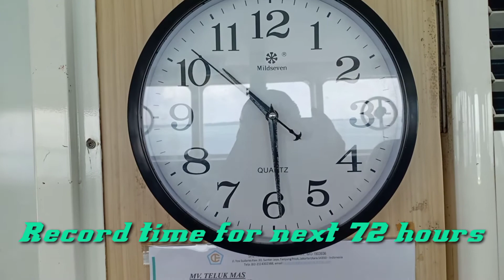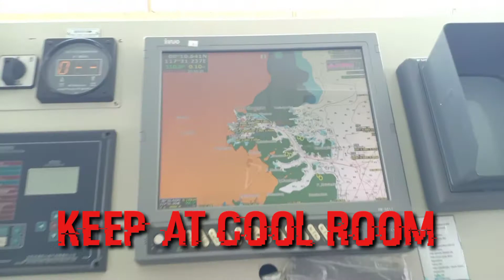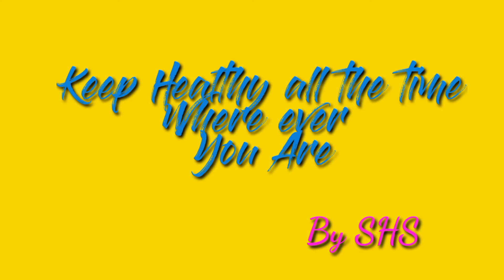Pembuatan Projus Ke Dua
Probiotic Microba